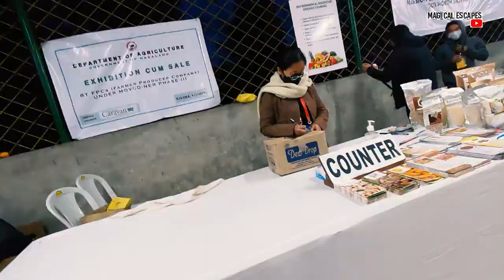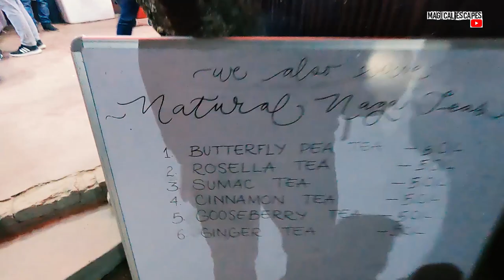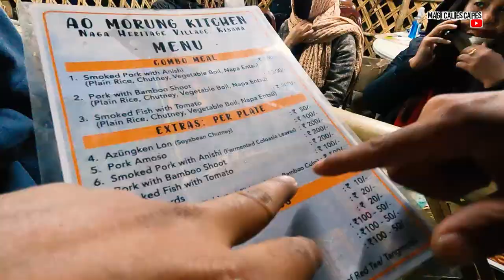10 best experiences at Hornbill festival 2021🤩 | Ultimate guide to plan your next hornbill festival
This vlog is about my experiences of Hornbill festival, 2021. To know more please watch the vlog.

Camera: Gopro 9, Nikon D5200 and DJI Spark